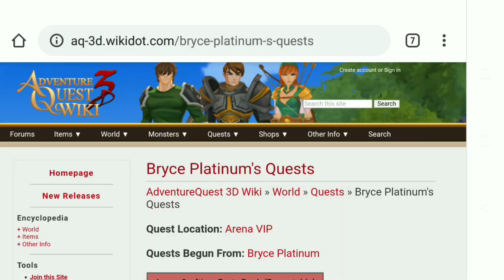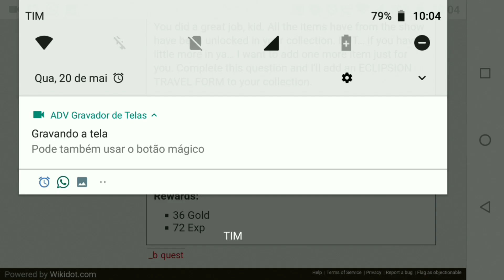=AQ3D= Como Pega Transformação Eclipsion Travel Form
Transformação gratis free

AdventureQuest3D